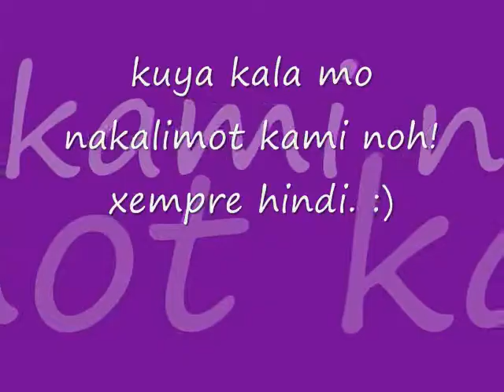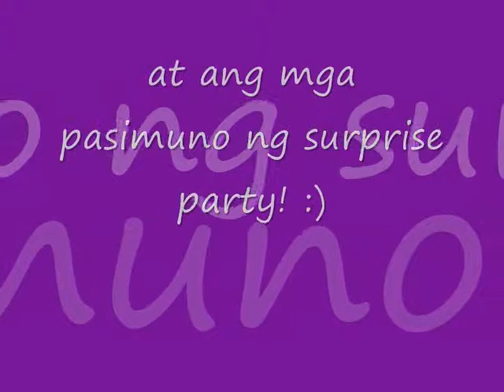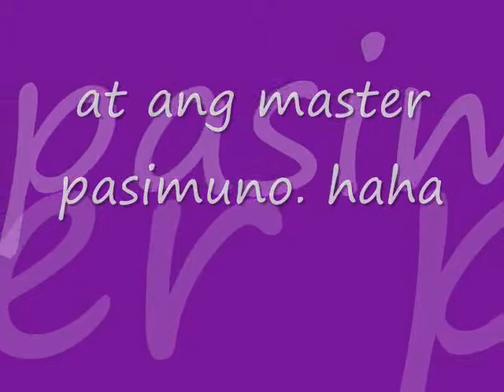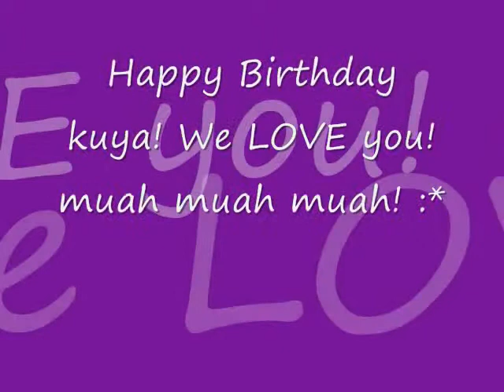Greetings from San Diego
God bless our family...